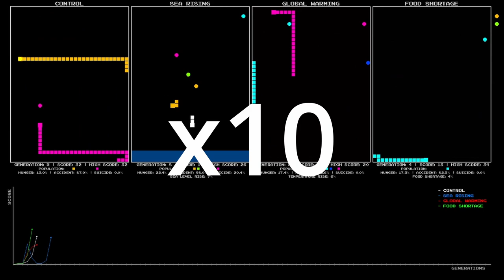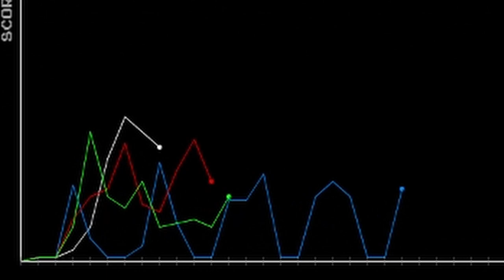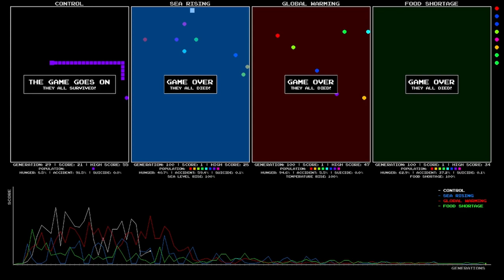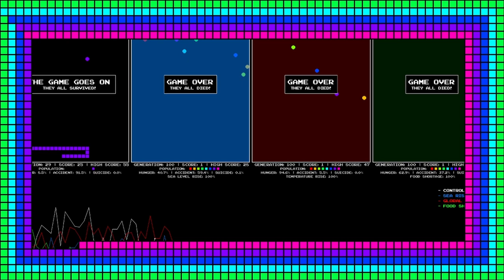Climate Snake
“Climate Snake” is a generative video/game installation inspired by the classic arcade video game “Snake”. Based on genetic algorithms and neural networks (AI) the system creates a generation of snakes that learn to eat apples and survive. As the snakes die and new generations are created, the snakes evolve through genetic algorithms (natural selection, crossover, and mutation) and they develop intelligence and experience based on neural networks (an AI method based on the neurons in a biological brain).

The installation creates four independent worlds where snakes are born and learn to survive. The first world is the control world where there are no threats from climate change. In the second world, the snakes experience the rise of the sea level. As generations pass, their world is flooded with water and the snakes try to survive in a limited space. In the third world, the temperature is rising as a result of global warming. This creates a hotter environment that affects and reduces the life span of the snakes. In the fourth and last world, there is an increasing food shortage (as a result of climate change). Some snakes are born without apples to eat and die.

The visitor observes all four systems as they try to survive in different conditions. Eventually, all the snakes in the three worlds affected by climate change die, and only the snakes of the control world continue to survive. Then the system restarts.